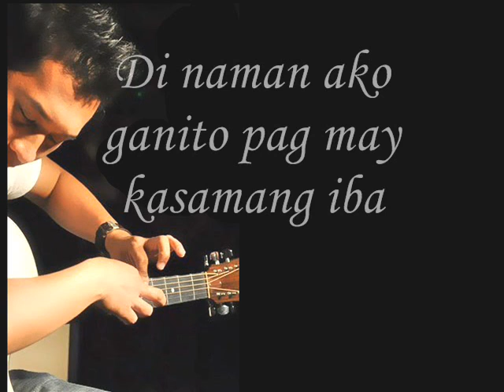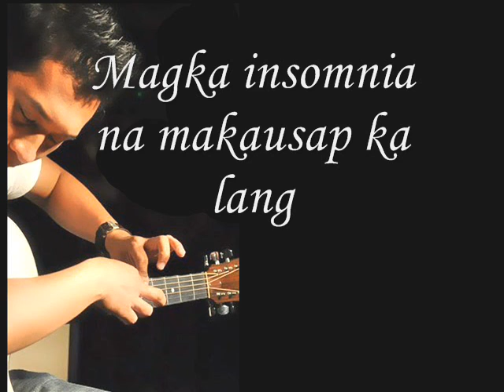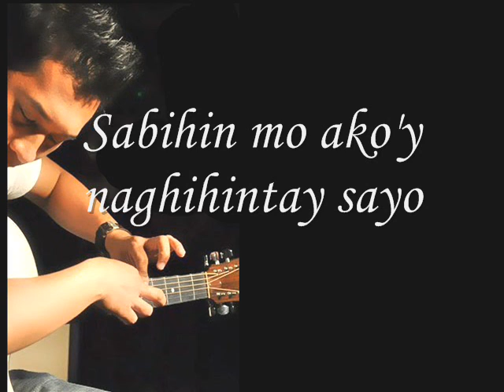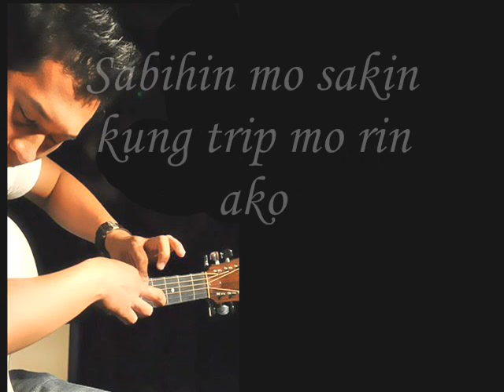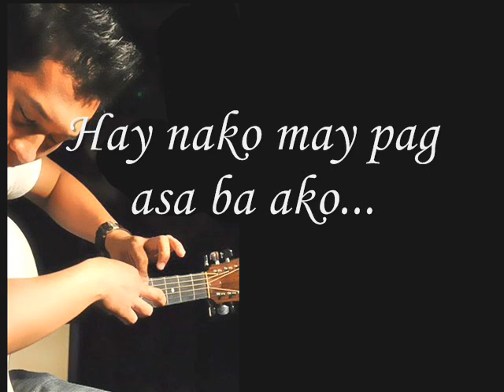Hay Nako Official Music Video/(Classmates Sound Track) - LJ Manzano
INSTAGRAM (follow)

valfranklinbenavente08

Likes on Facebook:

ArtistoftheYear
& Bobcamtech

Likes on Facebook

Davey Langit
& Jamich